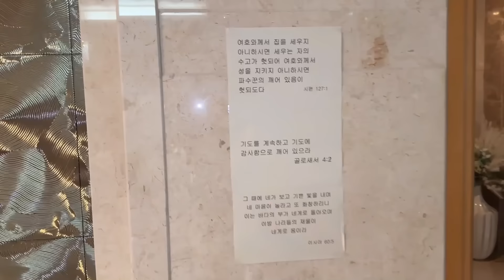КОРЕЙСКИЙ ДРУГ ПРИГЛАСИЛ В ГОСТИ / КВАРТИРА В КОРЕЕ СТОИМОСТЬЮ $1.500.000